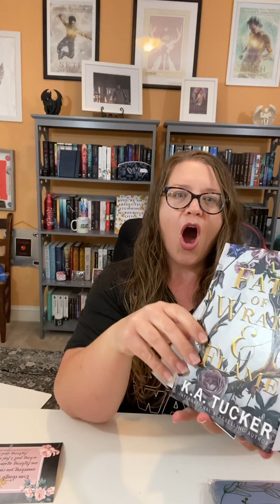June Bookish Box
Unboxing of June Bookish Box